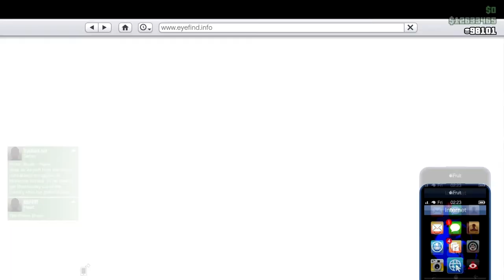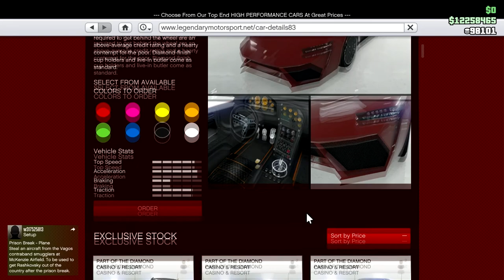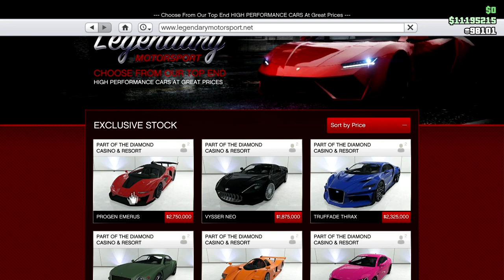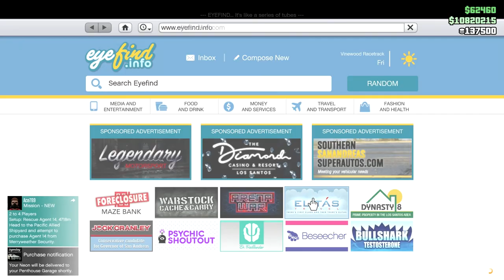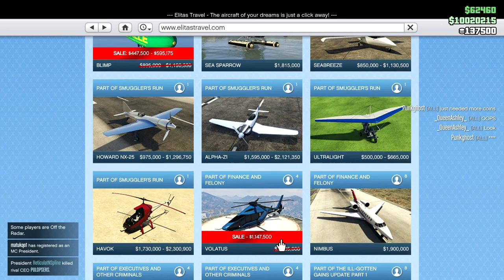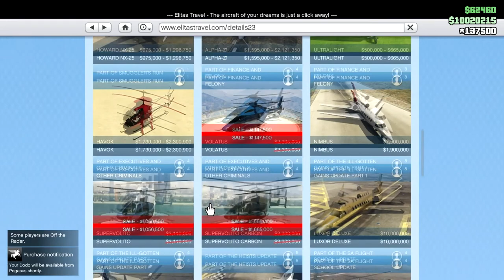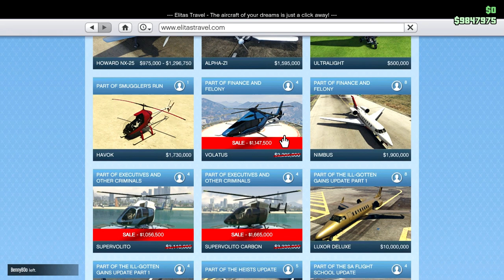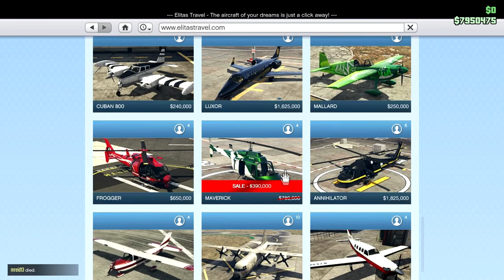Double Schlagen! 777 Tat and Buying Stuff. Let's Play GTA5 Online!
In this one I win two Schlagen's in one week, verify that I got my 777 tattoo for my Casino efforts, and buy a bunch of stuff. Happy Times.

Game Play Dates: August 23, 24, 2019